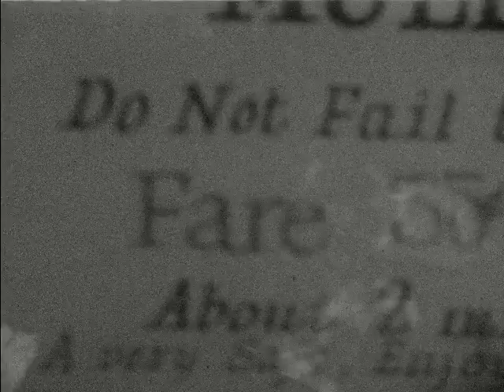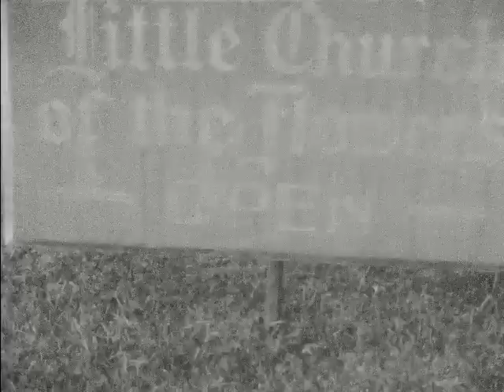[Home Movies Hoffman - HOF008 1927]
This 1920s home movie captures a variety of scenes including train tracks, a mountain tunnel, a tram going down a mountain, people boarding a trolley, a girl feeding a squirrel, people riding horses, a man and girl running down a path, people standing on a mountaintop, a girl riding a horse down a mountain, people sitting at picnic tables, a cable car traveling up a mountain, a domed building, a downtown city street, people in a front yard of a house, boats rowing across a lake, people walking down a path, a church, cars driving down a street, people standing at an overlook by the ocean, people playing in the ocean and launching a boat, people playing jump rope with seaweed on the beach, a woman standing by a lake, people standing outside a mansion, an object traveling down a mountainside, people swimming in a reservoir, people playing horseshoes, men playing checkers, people walking through a park, people gathering around a table to eat, people eating watermelon, a busy city street with trolley cars, and people standing in front of buildings and towers.

We digitized and uploaded this film from the Center From Home Movies Archive.